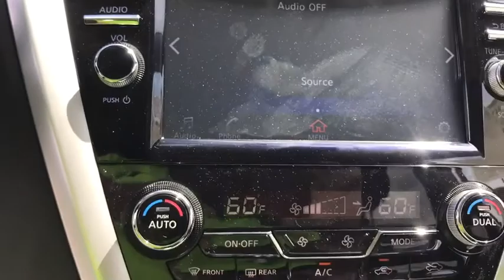2018 Nissan Murano LT560 Ocala, The Villages, Gainsville, Crystal River, Belleview, FL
2018 Nissan Murano available in Ocala, Florida at Pearson Nissan Ocala. Servicing the Villages, Gainsville, Crystal River, Belleview, FL area.